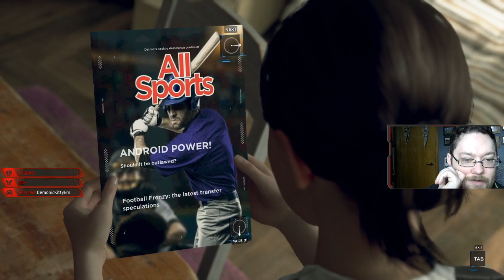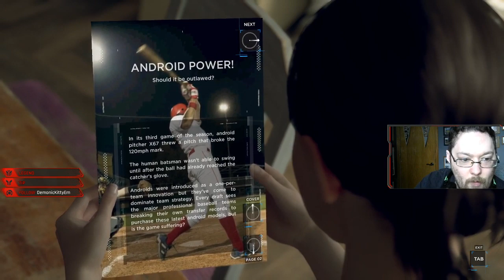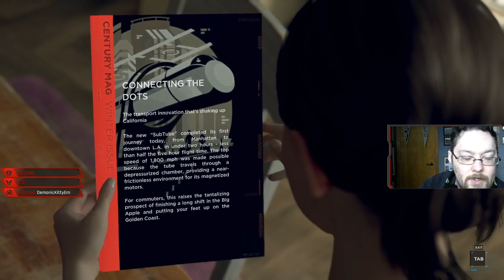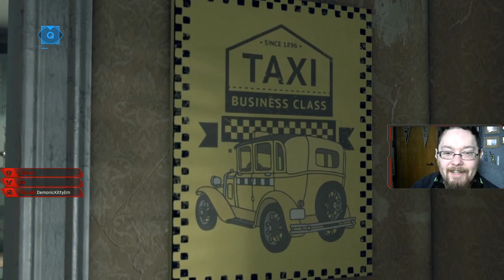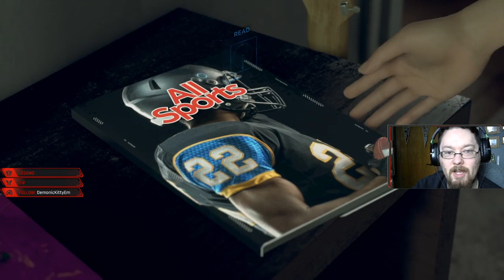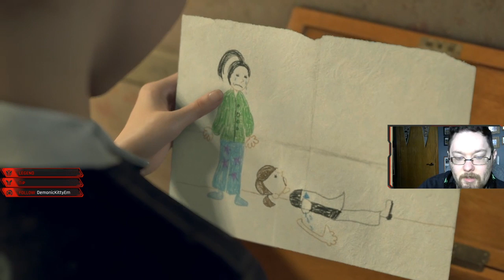Let's Play Detroit: Become Human (PC) [3] - Chores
Alright, so the game is taking it slow for a bit, that's fine. So far we're really just trying to get into the game and figure out what to do. Scan everything essentially. And it seems that scanning things now will help future stuff which is already cool.